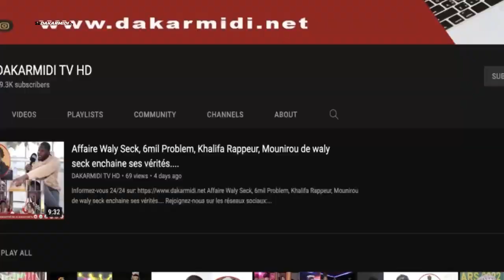P. Abdoulaye TOURE retrace le film triste de son arrestation fait des revelations ch0quantes .....